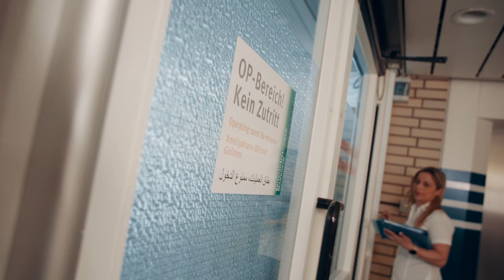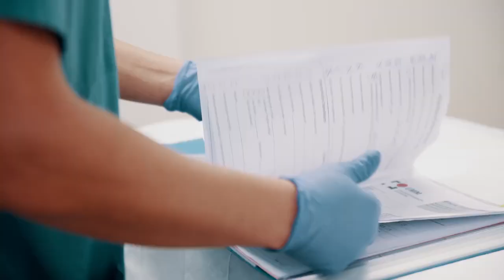Das Patientenarmband - Sicherheit für unsere Patient:innen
Damit sich unsere Patientinnen und Patienten sicher sein können: Am Universitätsklinikum Mannheim werden zahlreiche Maßnahmen ergriffen, um die Behandlungssicherheit unserer Patientinnen und Patienten sicherzustellen. Eine davon ist das Patientenarmband. Alle Patient:innen erhalten bei stationärer Aufnahme ein Patientenarmband auf dem der Name und das Geburtsdatum aufgedruckt sind. Damit ist jeder Patient eindeutig identifizierbar.